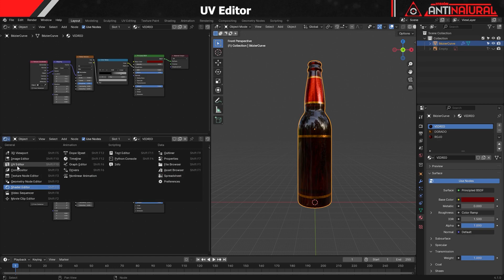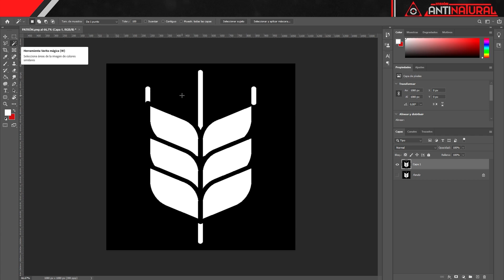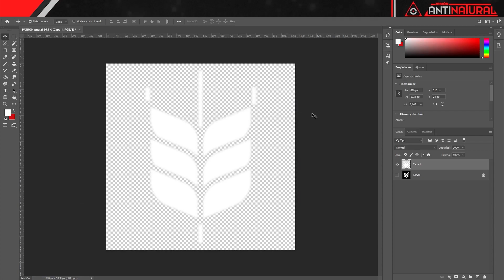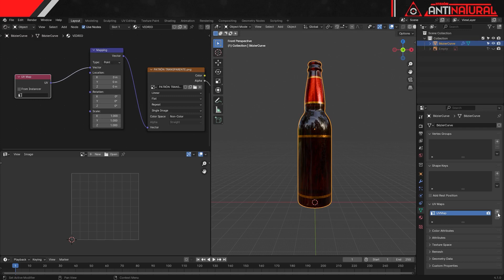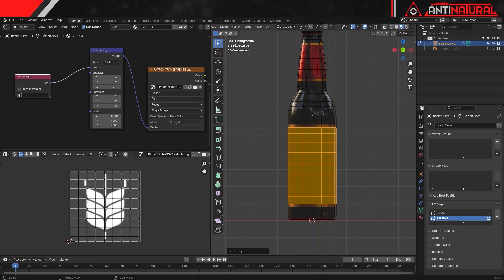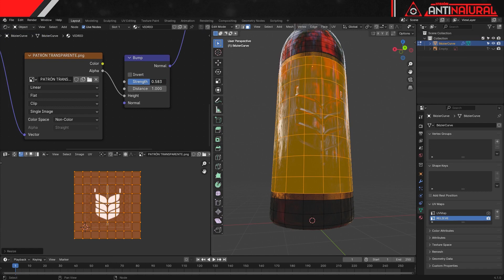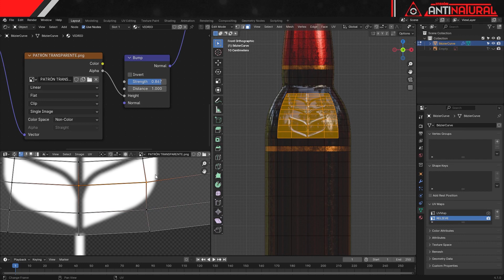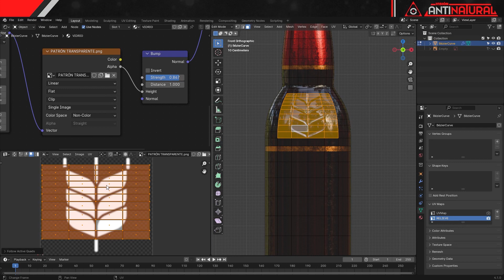RELIEVE de BOTELLA DE CERVEZA 4.1 | BLENDER MODELING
Saludos formas de vida consciente, en esta ocasión realizaremos un relieve de textura sobre el vidrio de una BOTELLA DE CERVEZA.